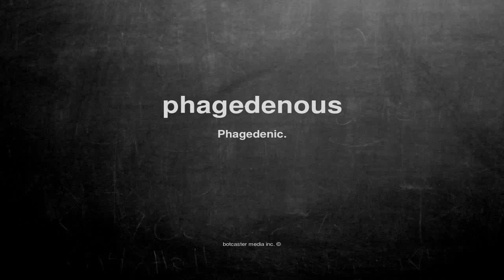What does phagedenous mean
What does phagedenous mean in English?